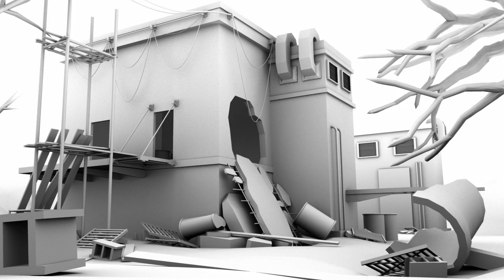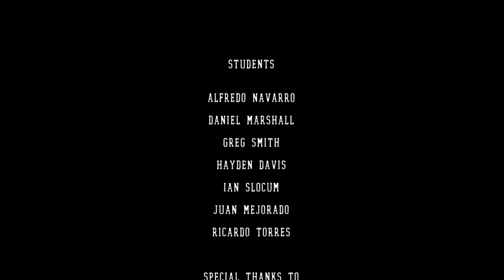CIS38C: 3D Dynamics and Rendering - Spring 2011 Student Showcase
for more information on Norco College's Game Creation program

Instructor: Mike Williams
Students Featured:
Alfredo Navarro
Daniel Marshall
Greg Smith
Hayden Davis
Ian Slocum
Juan Mejorado
Ricardo Torres